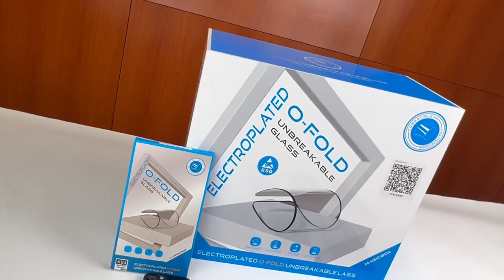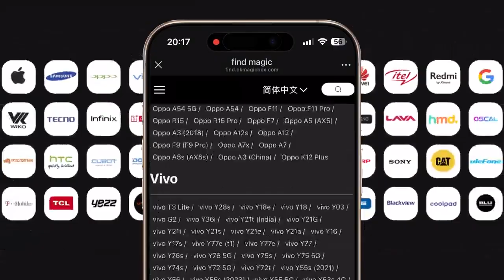Magicbox Universal Tempered glass screen protector Magic Box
There are 54 special kinds of temepered glass screen protector in the Magicbox.compatible to more than 2000 differenct models of phone screen.Our tempered glass is strong.which can be bent o-fold.it can protector the phone screen very well.we are looking for distributors worldwide.Our Magicbox can help most of retail and repair store improve their profit easily.